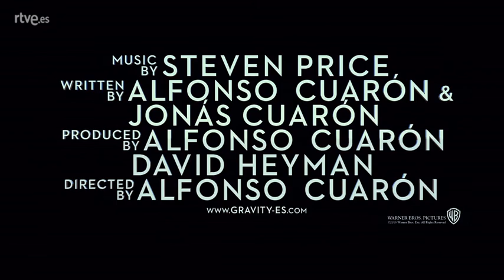Nuevo trailer de "Gravity" en español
Nuevo trailer de "Gravity" en español, dirigida por Alfonso Cuarón y protagonizada por Sandra Bullock y George Clooney.

La doctora Ryah Stone, una brillante ingeniero médico a bordo de su primera misión espacial junto con el veterano astronauta Matt Kowalsky al mando de su último vuelo antes de retirarse. Durante un rutinario paseo espacial ocurre la catástrofe. El transbordador se destruye, dejando a Stone y Kowalsky completamente solos y atados el uno al otro en una espiral hacia la oscuridad. El silencio ensordecedor les dice que han perdido todo tipo de contacto con la tierra... y cualquier posibilidad de rescate. A medida que el miedo se transforma en pánico, cada bocanada de aire consume el poco oxigeno que les queda. La única manera de volver a casa puede que esté en la inmensidad aterradora del espacio.

Estreno el 4 de octubre del 2013 en USA y España.